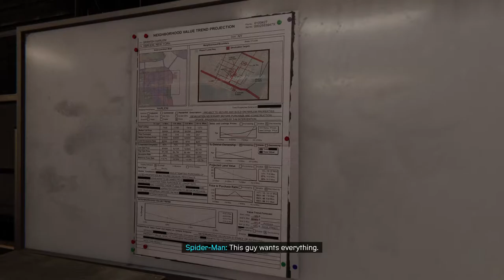Spider-Man Miles Morales - Hailey Cooper mission (deaf girl)